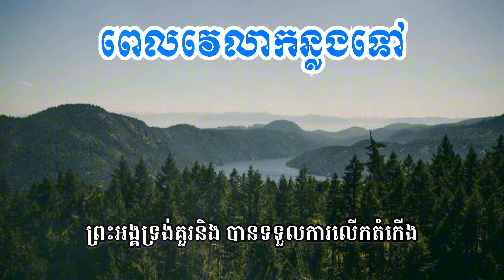ពេលវេលាកន្លងទៅ_ច្រៀងដោយ: ម៉ារ៉ាឌី-ចរិយា-ដាវី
បទ: ពេលវេលាកន្លងទៅ
ច្រៀងដោយ: ម៉ុក ម៉ារ៉ាឌី-ម៉ុក ចរិយា-កែវ ដាវី
ភ្លេងធ្វើដោយ: ហេង ម៉េងហួយ
បច្ចេកទេសសំលេង: marady Mok
Video : marady Mok

សូមអរគុណសម្រាប់ការទស្សនា
រាល់កំហុសឆ្គងសូមមេត្តាអាធ្យាស្រ័យ

១. ពេលវេលាកន្លងទៅ ព្រះអង្គមិនផ្លាស់ប្រែ មានក្តីស្នេហ៍និងមេត្តាជាប់ជានិច្ច

ខ្លួនយើងអាចនិងទន់ខ្សោយ តែទ្រង់នៅដដែល ជាព្រះអង្គនៃយើងរហូតទៅ

បន្ទរ ព្រះអង្គទ្រង់គួរនិង បានទទួលការលើកតំកើង ព្រះអង្គទ្រង់គួរនិង

បានទទួលការអរព្រះគុណ ព្រោះព្រះអង្គសែនល្អ ហើយគ្មានអ្នកណានិងដូច

ព្រះអង្គទ្រង់គួរនិង បានទទួលការលើកតំកើង ។

២. ពេលពន្លឺថ្ងៃក្តៅឡើង ទ្រង់ជាម្លប់ត្រជាក់ ជាសង្ឃឹមជាផ្លូវសង្គ្រោះជានិច្ច

បានទទួលការអរព្រះគុណ ព្រោះព្រះអង្គសែនល្អ ហើយគ្មានអ្នកណានិងដូច

ព្រះអង្គទ្រង់គួរនិង បានទទួលការលើកតំកើង ។